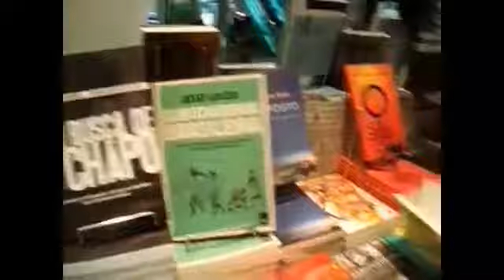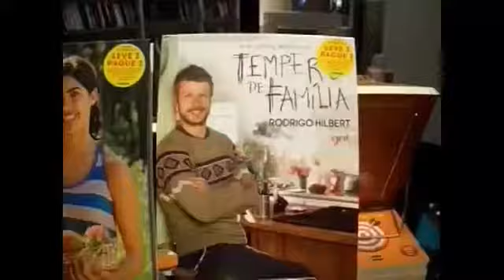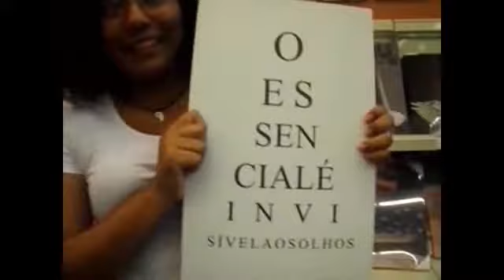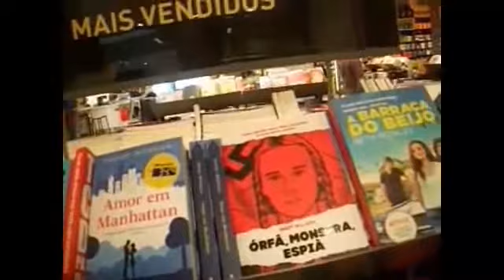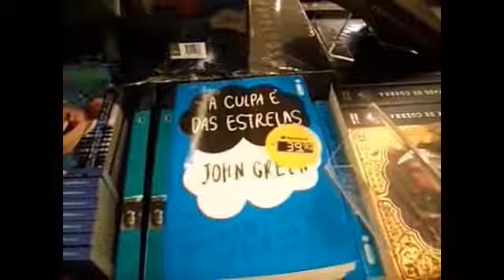Passeando no Uberlândia Shopping ...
Meu Canal mostra ... Vídeos sobre a vida real, mensagens que eu acredito, lugares que eu vou, minha gatinha Priscila, minha Família, vlogs.
My Channel shows ... Videos about real life, messages that I believe, places I go, my kitten Priscilla, my Family, vlogs.
ENTER THE CHANNEL
LEAVE YOUR 'JOINHA'